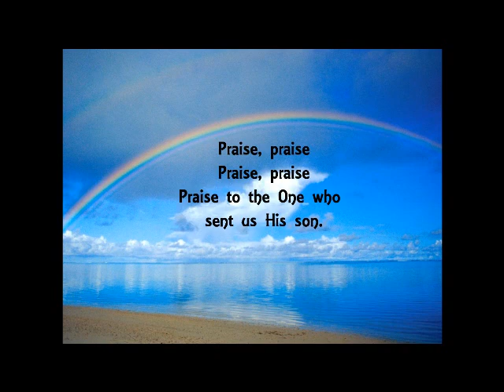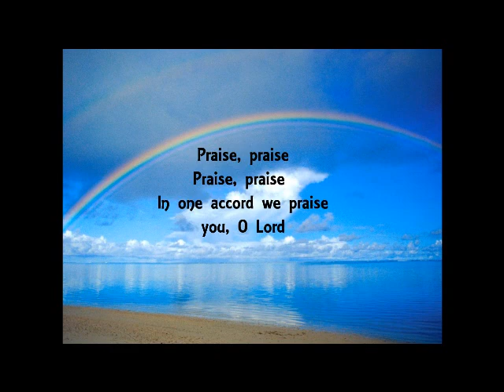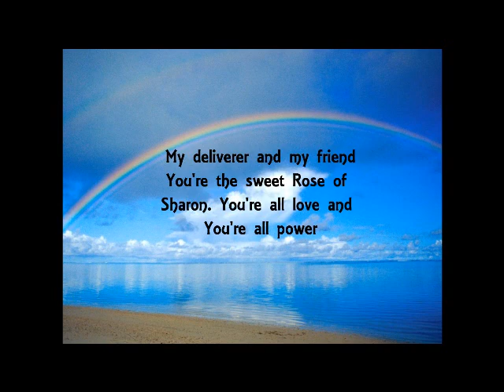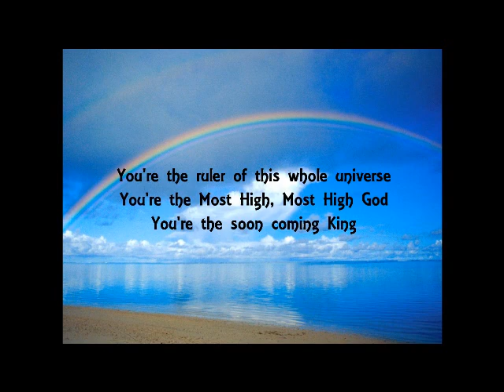Praise, We Praise - Ron Ricley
A song of worship.